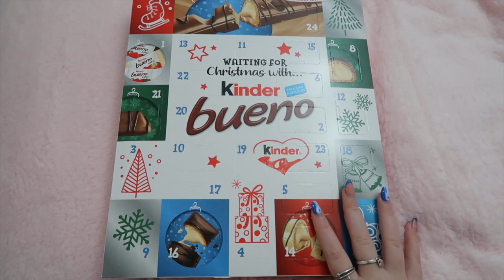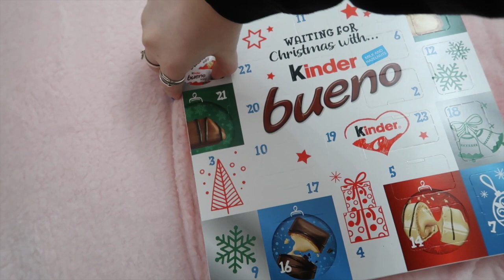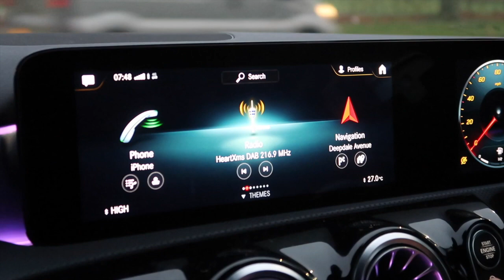✨UNI, SHOPPING, FOOD & WATCHING MATILDA VLOGMAS DAY 1!✨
Hey everyone, welcome to my vlogmas! This first one has really got me in the Christmas spirit and I hope It did to you too.

WHERE YOU CAN FIND ME:
My Fashion Instagram @Jesssfitts
My Depop @Jesssephtonx